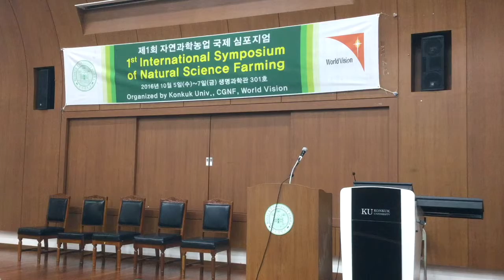ISNSF16 - Discussion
1st International Symposium of Natural Science Farming
October 5-7 2016
Konkuk University in Seoul, South Korea